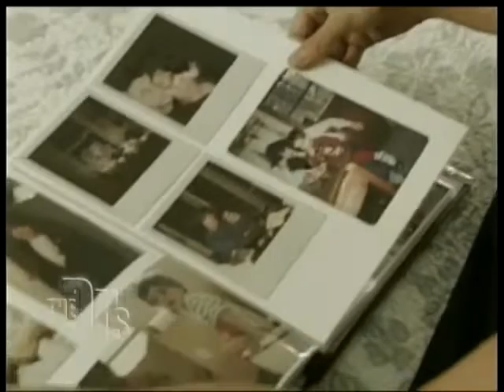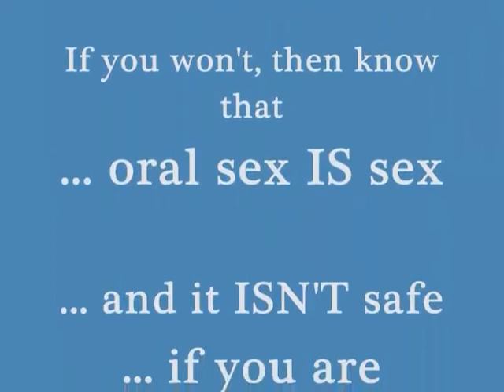Oral Sex For Teens